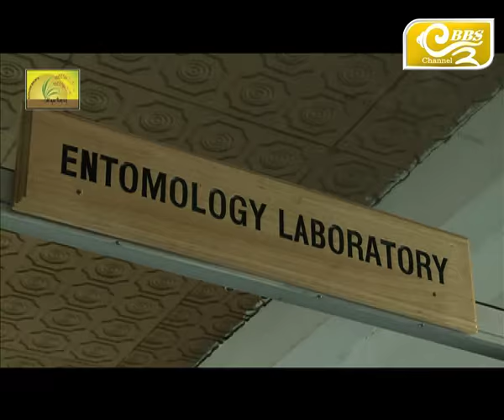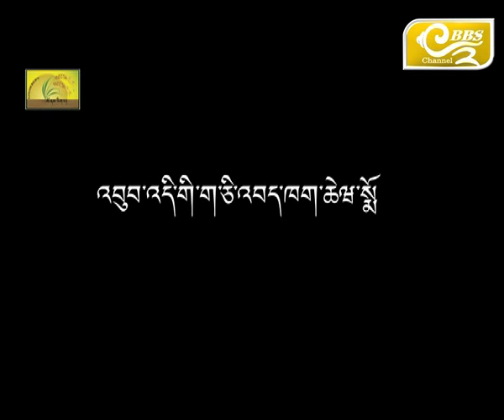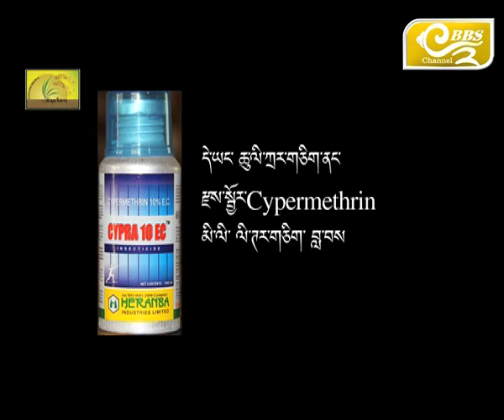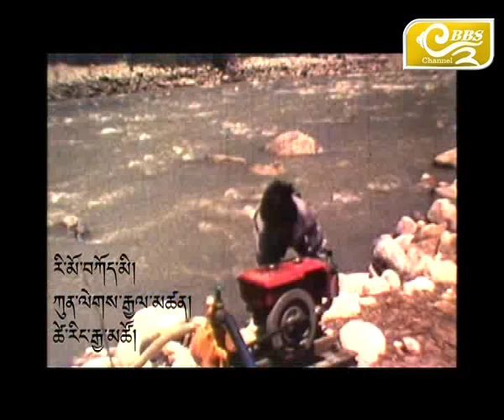Sanam Rigpa, Army Worm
Agricultural programme: Army worm